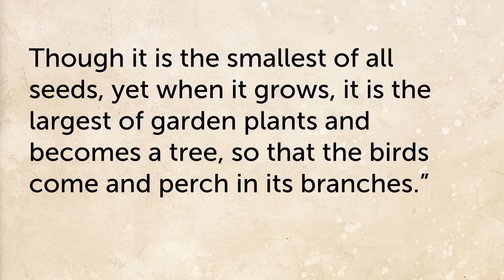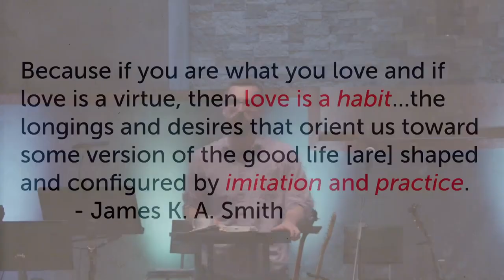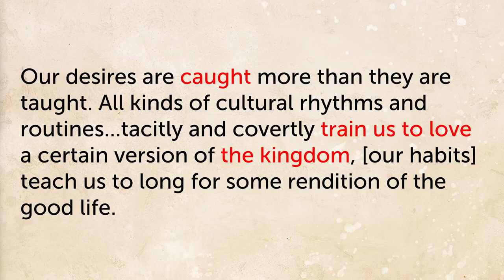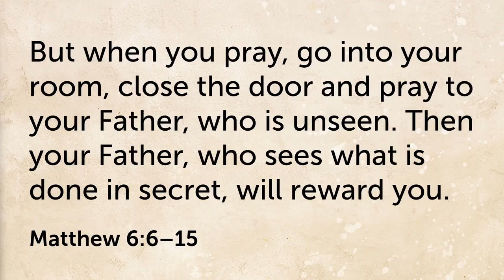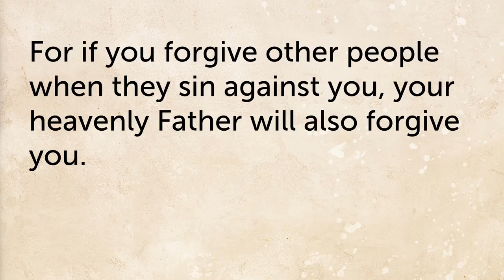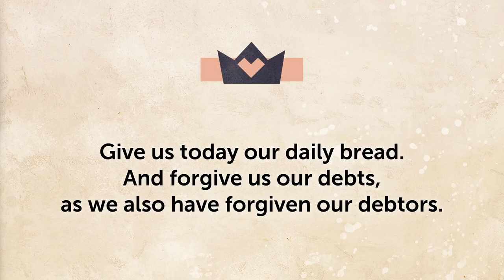Kingdom Come - Seed of the Kingdom - Matthew 6:6-15, 13:31-33 - Sermon Only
Join us for worship service! Kingdom Come - Seed of the Kingdom - Matthew 6:6-15 (13:31-33).

Any video or music falls under CCLI License #11010662 for Centerpointe Church of the Nazarene